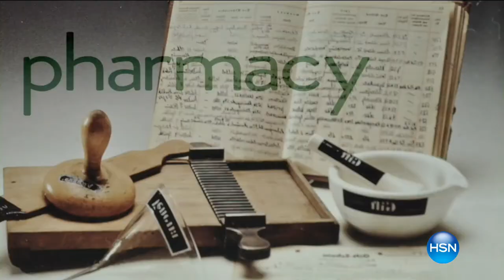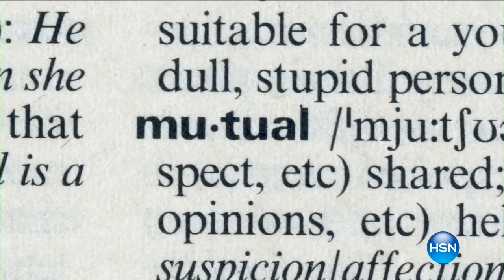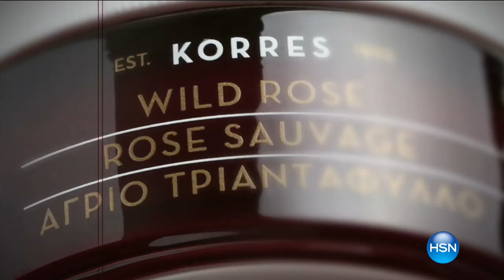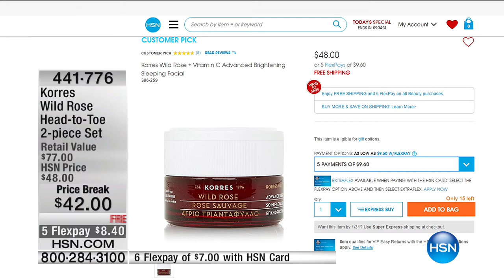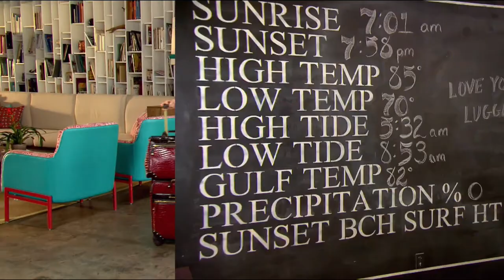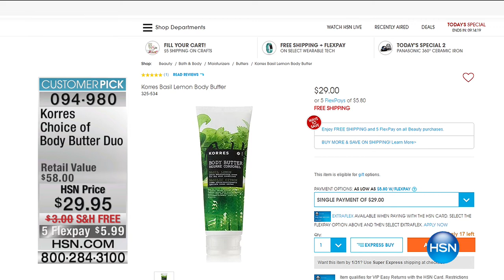HSN | KORRES Beauty 01.27.2017 - 02 PM